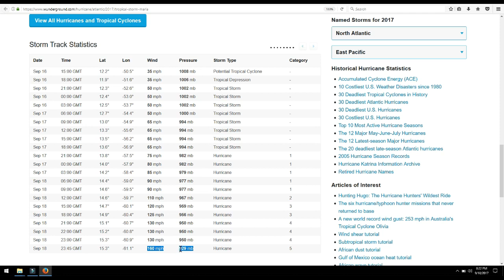Hurricane MARIA CAT 5 May See Winds of 200 MPH!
That didn't take long.  Hurricane Season ends NOVEMBER 30th)
   Hurricane Maria has reached CAT 5 strength and WILL get stronger. It only took 26 Hours for Maria to go from tropical Storm to CAT 5 hurricane.

  These fast forming storms are speed demons. Do not be surprised if this storm hits 200MPH gusts.

Ill have a full update tonight with any major changes. if not first thing in the morning. Thank you guys. This is going to get interesting!